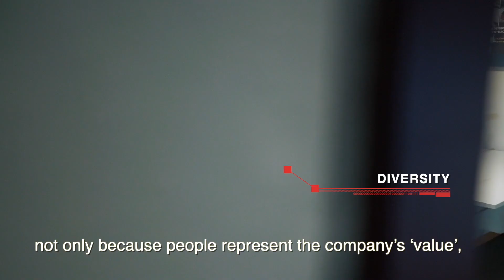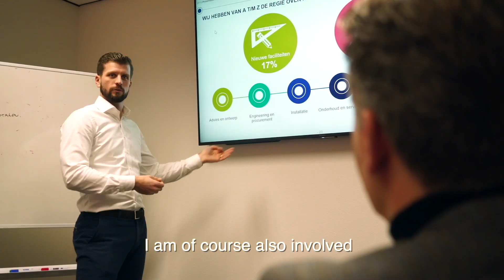SPIE Stories - Find out about the job of Team Leader